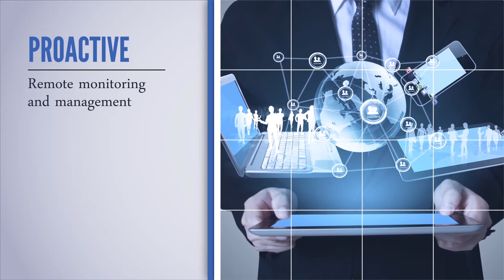Dan Morris Maryland Lacrosse 2018 Postgame v Penn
Terp goalie Dan Morris talks with Wayne Viener after the Terps win over Penn